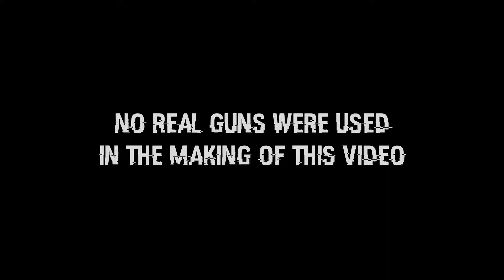Travis Scott - Thot Bumbs ft. Kendrick Lamar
official Thot Bumps music video
song: Travis Scott - goosebumps ft. Kendrick Lamar